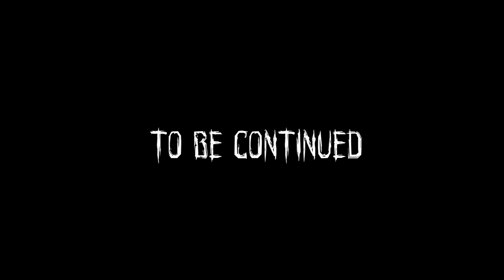THE NURSE|Dead By Daylight CO-OP Funny Moments W/XxSkilled_LizieXx